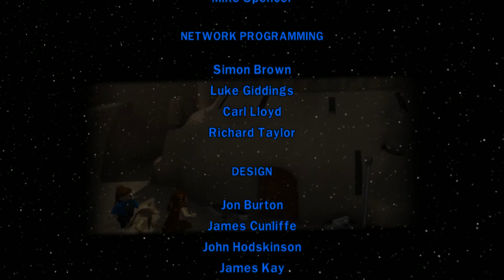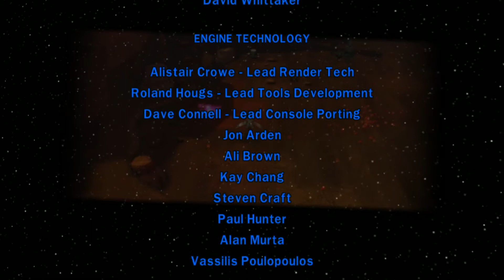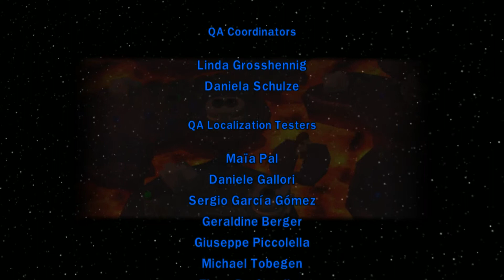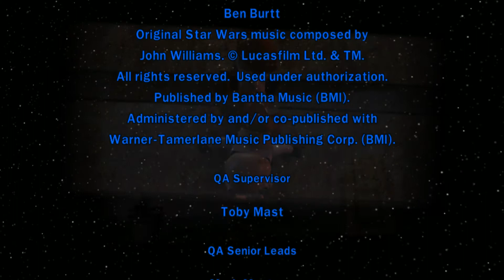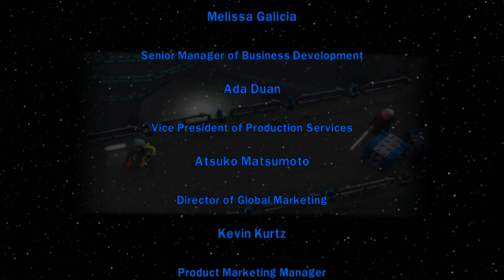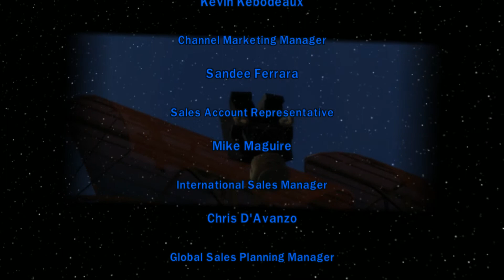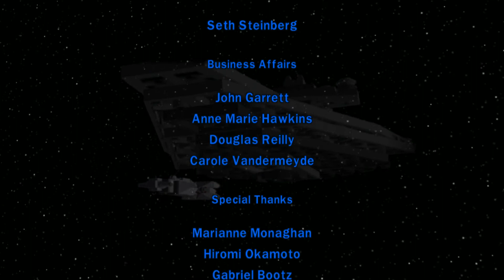LEGO Star Wars Die Komplette Saga Part: 38